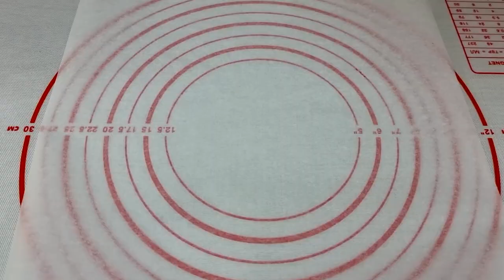Nur wenige Menschen machen solche Kuchen! Ein köstlicher Kuchen, der aus den einfachsten Zutaten.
Untertitel einschalten!!! Videos mit Untertiteln!
Verfügbar in allen Sprachen!
Die Übersetzung wurde mit Google Translate erstellt.
Nur wenige Menschen machen solche Kuchen! Ein köstlicher Kuchen, der aus den einfachsten Zutaten hergestellt wird. Sie werden diesen Kuchen jeden Tag backen. Unglaublich leckeres Rezept!
Ich werde diesen Kuchen jetzt sehr oft backen. Sie sollten es auch versuchen. Mit Liebe kochen!

► Kochrezept und Zutaten:
300 g Mehl
1 Teelöffel Backpulver
140 g Butter (Butter etwas vorfrieren)
alles schnell zu einer homogenen Krume zermahlen
2 Eier
50 g Zucker + eine Prise Salz
45ml Milch
mischen, bis glatt
der Teig sollte weich und elastisch sein (nicht lange kneten)
30 Minuten kühl stellen
Rollen Sie jeden Teil des Teigs zu einer Schicht mit einem Durchmesser von ~ 18 cm aus
sofort einen gleichmäßigen Kreis schneiden

4 g Gelatine + 3 Esslöffel Wasser
5 Minuten stehen lassen
120 g Zucker, in einer Pfanne bei mittlerer Hitze geschmolzen (nicht umrühren)
100 ml warme Sahne (33-36%)
einige Minuten kochen lassen und 60 g Butter hinzugeben
1/2 Teelöffel Salz
Gelatine auflösen und zum Karamell geben
Karamell abkühlen lassen (sollte andicken)

12 g Gelatine + 6 Esslöffel Wasser
5 Minuten einwirken lassen
Das abgekühlte Karamell in einen Spritzbeutel geben.
170 g Schokolade + 100 ml Milch
erhitzen, um die Schokolade zu schmelzen
aufgequollene Gelatine auflösen
gut mischen
die schokolade etwas abkühlen lassen
400 ml kalte Sahne (33-36%)
schnell auf niedriger Stufe rühren
Die Creme in einen Spritzbeutel füllen
Kuchen zusammenstellen
Kuchen-Sahne-Kuchen-Karamell-Sahne-Kuchen ... etc.
über Nacht kühl stellen

90 g Schokolade + 100 ml Sahne (36%)

Unglaublich leckerer Kuchen "Twix" ist fertig!